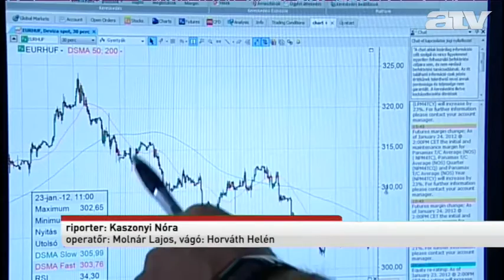"Politikai megállapodás jöhet létre" Ezt várják Orbántól Barrosóék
Orbán Viktor az Európai Bizottság által kifogásolt magyar törvényekről tárgyal kedden az Európai Bizottsággal.